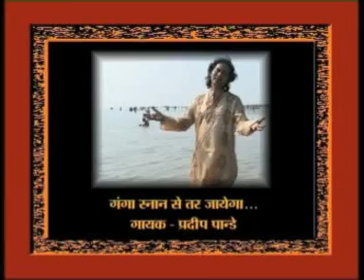Ganga Snan Se Tar Jayega Hindi Music Video on Gangasagar